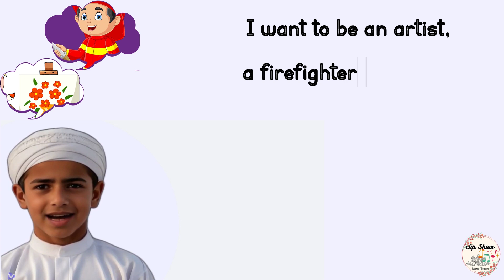I want to be song grade 3